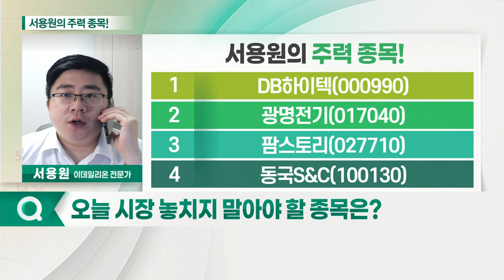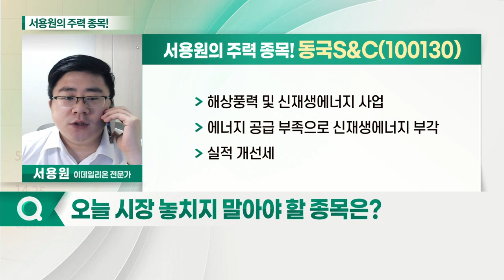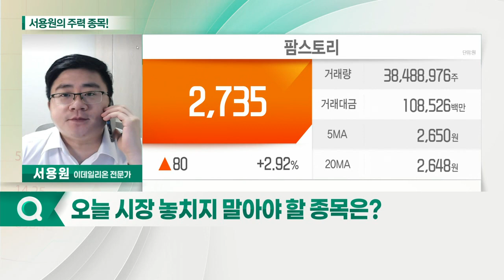동국S&C, 팜스토리, DB하이텍, 광명전기_서용원의 주력 종목 (20211029)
1. DB하이텍(000990)
2. 광명전기(017040)
3. 팜스토리(027710)
4. 동국S&C(100130)

동국S&C(100130)
- 해상풍력 및 신재생에너지 사업
- 에너지 공급 부족으로 신재생에너지 부각
- 실적 개선세

- 배합 사료·양돈 사육·도계 제품 제조 및 판매
- 세계 곡물 가격 상승에 기대감 확대
- 인플레이션 수혜 기대